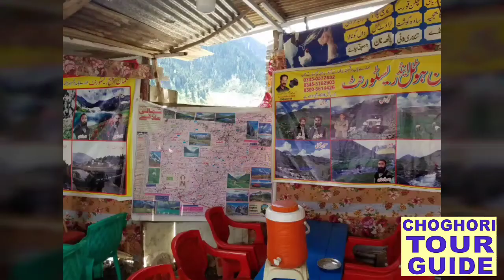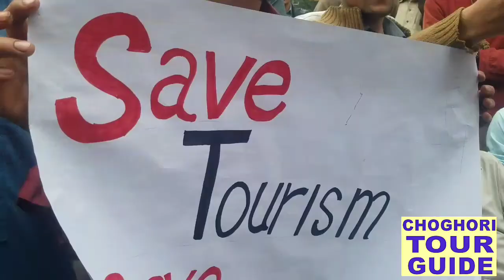Lock Down in Naran, Kaghan Valley, Pakistan